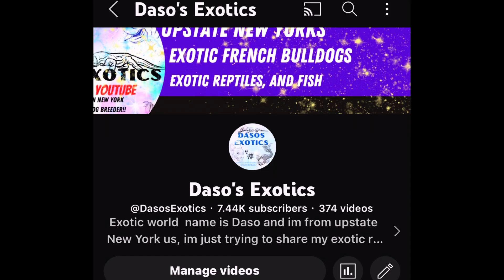Axolotl care and feeding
Axolotl feeding with tongs